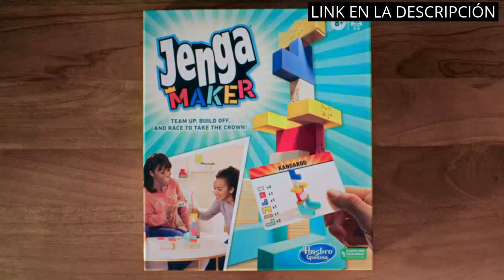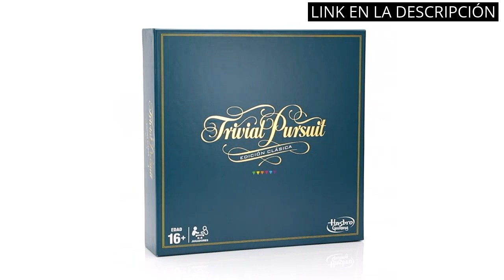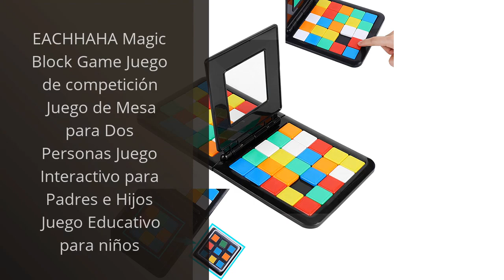【COLOR LINE JUEGO DE MESA】Descubre los 5 mejores juegos de mesa de Color Line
✋  Aquí están descubre los 5 mejores juegos de mesa de color line disponibles en el mercado.

🔽🔽🔽 ENLACES DE COMPRA COLOR LINE JUEGO DE MESA 🔽🔽🔽

1) Hasbro Gaming - Jenga Maker - Juego de apilar Bloques de Madera para 2 a 6 Jugadores - Juego en Equipos - Edad: a Partir de 8 años

2) Zygomatic - Jungle Speed - Juego de Mesa en Español y Portugués

3) Hasbro Gaming Trivial Pursuit (Versión Española)

4) Devir - BGUBON Ubongo, Juego de Mesa, Multicolor , Color/Modelo Surtido + Unbongo Junior + Fantasma Blitz Juego de Mesa, 13 x 4 x 13 cm, Multicolor, única (BGBLITZ)

5) EACHHAHA Magic Block Game Juego de competición Juego de Mesa para Dos Personas Juego Interactivo para Padres e Hijos Juego Educativo para niños

00:00 - Intro
00:05 - 1) Hasbro Gaming - Jenga Maker - Juego de...
00:43 - 2) Zygomatic - Jungle Speed - Juego de Mesa...
01:13 - 3) Hasbro Gaming Trivial Pursuit (Versión Española)...
01:55 - 4) Devir - BGUBON Ubongo, Juego de Mesa, Multicolor...
02:26 - 5) EACHHAHA Magic Block Game Juego de competición Juego...
03:04 - Outro